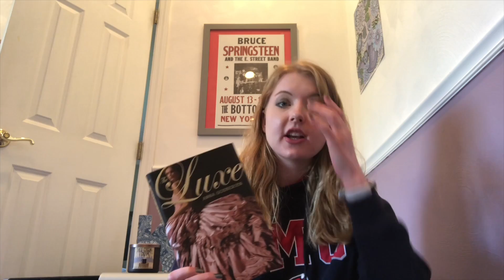Christmas and Holiday Book Gift Guide 2018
Six of my favorite books that are perfect to gift friends, significant other, mom, dad, or anyone else!